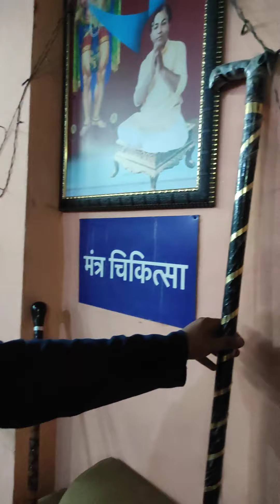2 October 2021